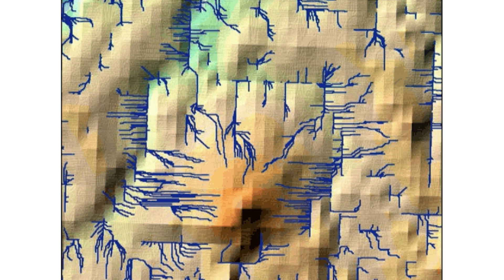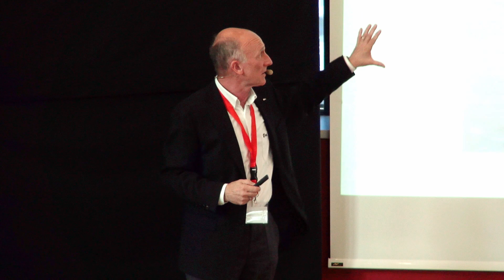Insights from a space shuttle mission | Dr. Gerhard Thiele | TEDxRWTHAachen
This talk was given at a local TEDx event, produced independently of the TED Conferences. Gerhard Thiele is one of the few people who has seen our planet from space with his own eyes. At TEDxRWTHAachen, he shares how spaceflight is a team effort and why it is a character building experience.

Dr. Gerhard Thiele  is a German physicist and a former ESA astronaut. In 1996, he was selected by the German Space Agency to receive Space Shuttle Mission Specialist training at NASA. In 2000, he completed his only spaceflight, the STS-99 Shuttle Radar Topography Mission.